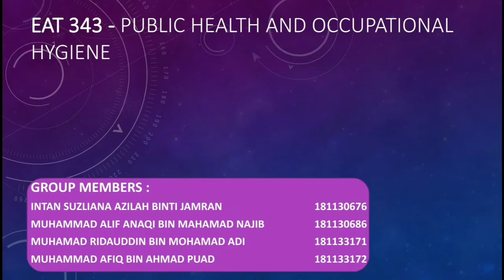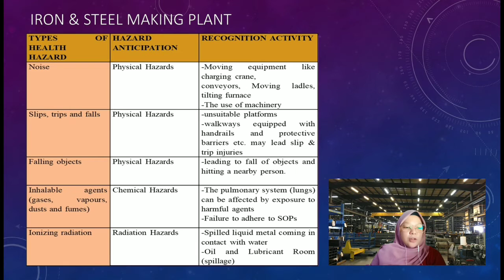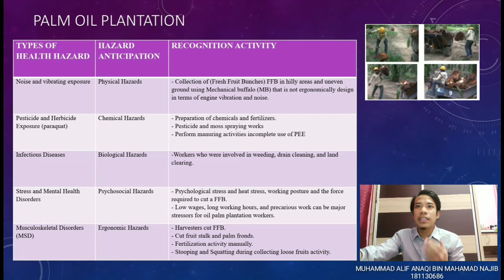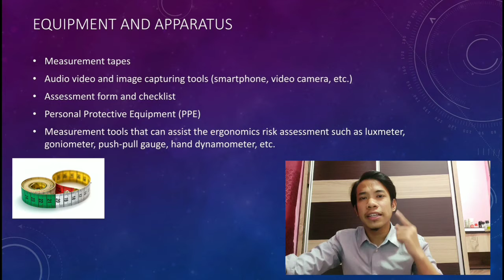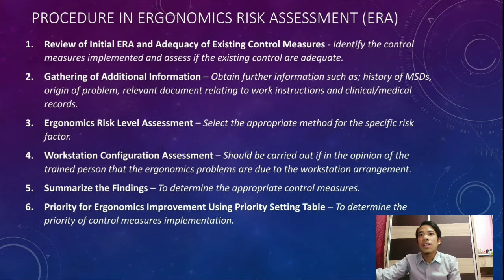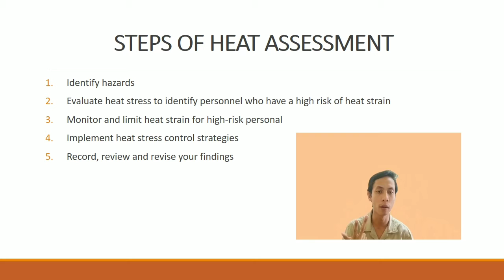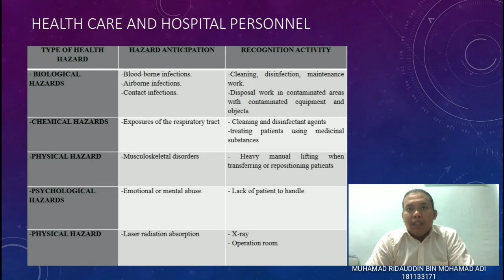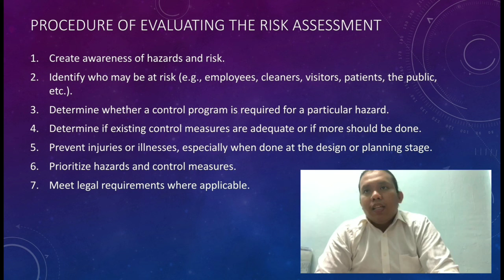EAT 343 - PUBLIC HEALTH AND OCCUPATIONAL HYGIENE (ASSIGNMENT 2)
The hazard assessment and monitoring process